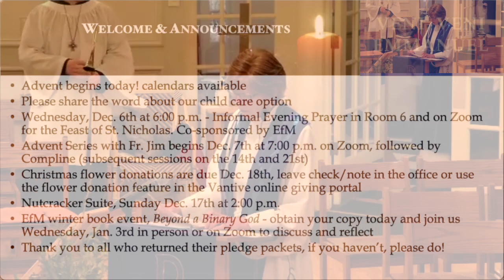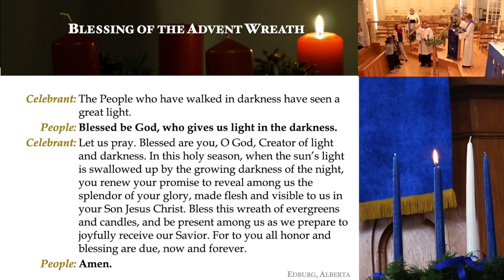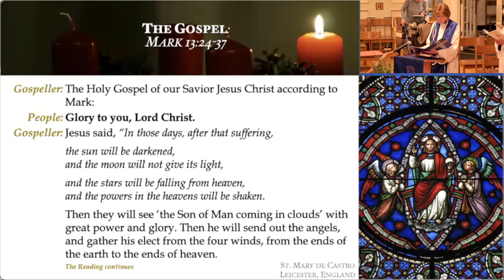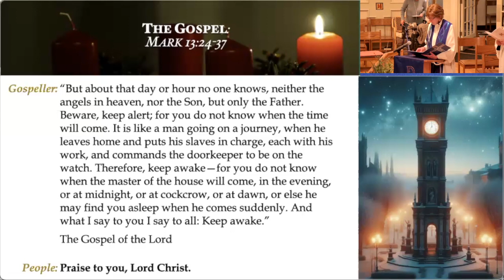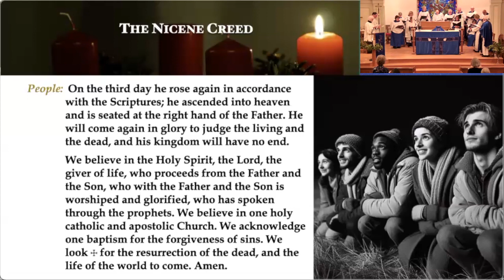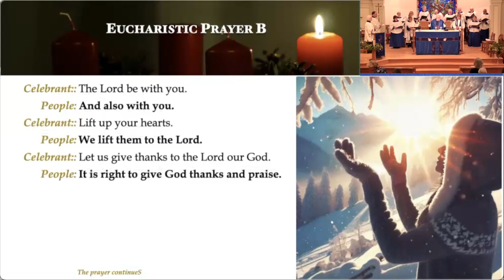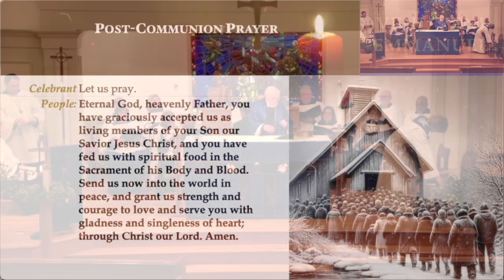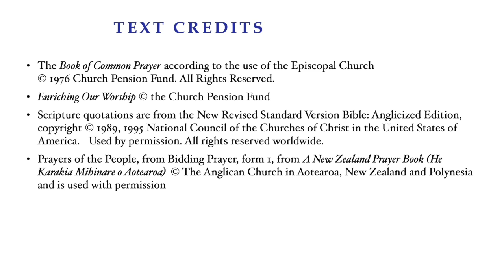Holy Communion - December 3rd, 2023 (the First Sunday of Advent)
Full service of Holy Communion for the First Sunday of Advent, December 3rd, 2023. The Rev. Joan F. Conley concelebrated with the Rev. Michael Gerhardt, read the Gospel and preached. Eileen Head read the other lessons and Elizabeth Rundquist led prayers. Jeffrey Kist served as Subdeacon.

Music by our choir under temporary direction of Yanna Huls was accompanied by Rob Keiser. Selections included:

Prelude: “Fond d’Orgue” (public domain)
TUNE: Louis Marchand (~1732)"

TEXT:  Matthew 3:3  | TUNE: Stephen Schwartz

Processional: “O Come, O Come, Emmanuel” VENI EMMANUEL (public domain)
TEXT:  12th Century Latin translated by j. M. Neale (1851)
TUNE: 15tth Century French, adapted by Thomas Helmore (1854)

Kyrie From From the New World Symphony #9 (public domain)
TUNE: Antonín Dvořák (1893)

TEXT: J. Paul Williams TUNE: Joseph M. Martin

Recessional: "“Rejoice, Rejoice Believers” LLANGOFFAN (public domain)
TEXT: Laurentius Laurenti (1700); Translator: S. L. Findlater (1854)

TUNE: Traditional Welsh Melody

TEXT & TUNE: Cy Miller & Jill Jackson